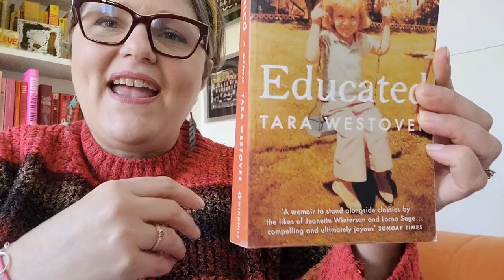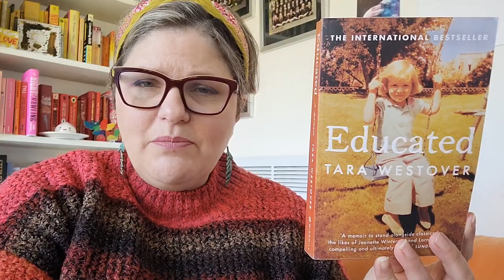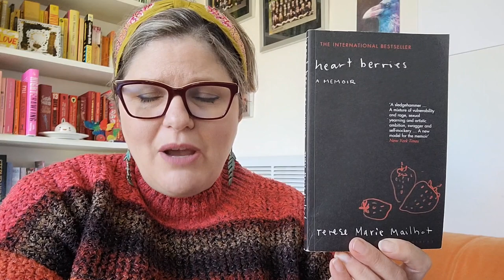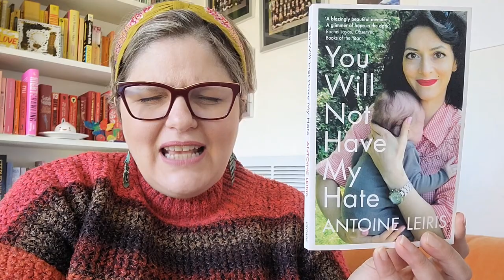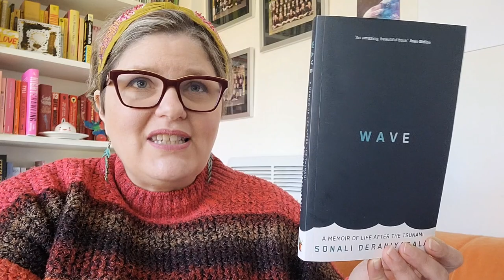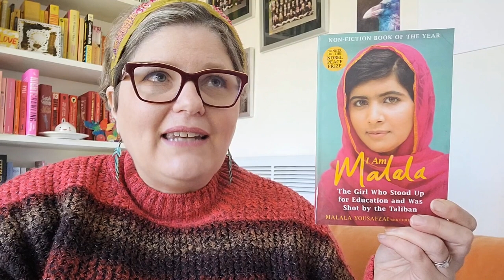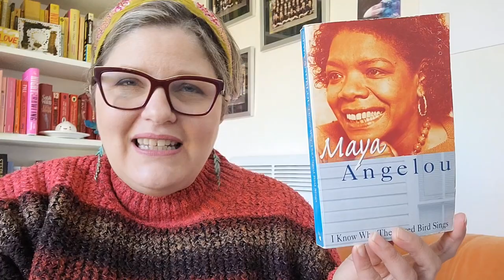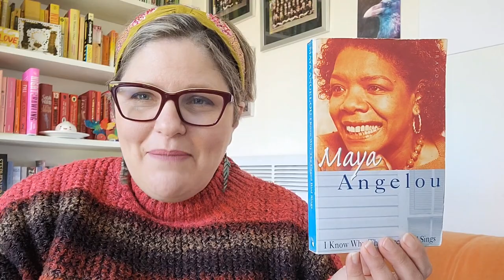Six from the Shelf: Recommendations! (Memoir)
Six memoirs/ autobiographies from my shelves that I enjoyed and think you might too!

You will not have my hate - Antoine Leiris
Wave - Sonali Deraniyagala
Heart berries - Terese Marie Mailhot
I am Malala - Malala Yousafzai (with Christina Lamb)
I know why the caged bird sings - Maya Angelou